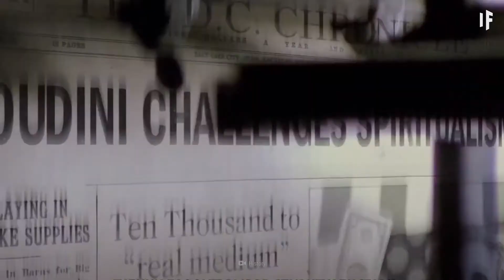E se la telecinesi fosse reale?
E se possedessi il potere di controllare le cose senza toccarle?
E se fossi in grado di usare la tua mente per fare qualsiasi cosa, da piegare cucchiai a sollevare auto e persino fermare proiettili proprio di fronte a te?
Quali sarebbero i limiti di ciò che il tuo cervello sarebbe capace?